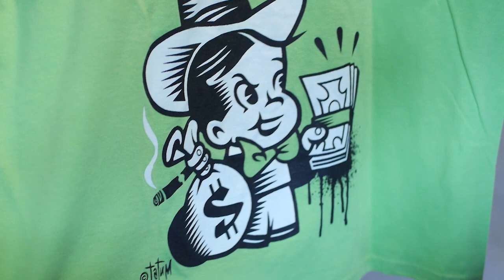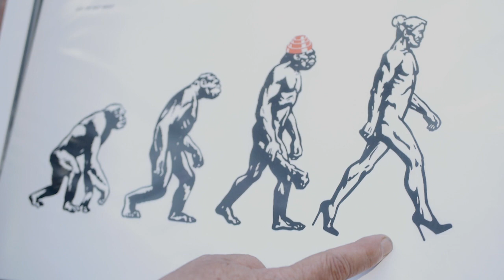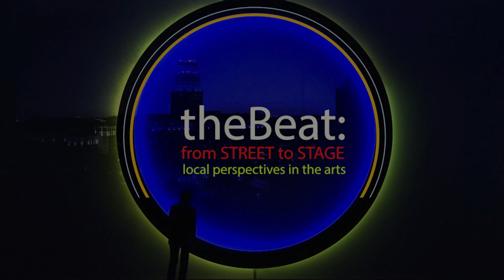The Beat | Robert Tatum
Robert Tatum is a muralist and parody artist.  And that last title got him into a little bit of trouble when he first started painting murals in San Antonio.  But his work speaks to those who grew up in the 80’s, and that’s where his focus is.